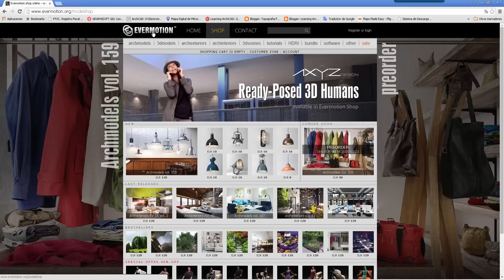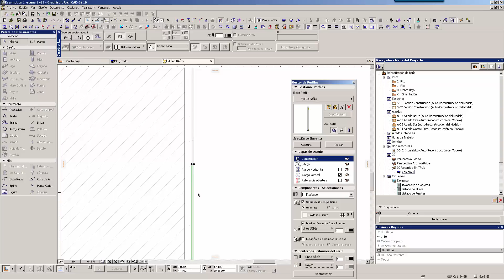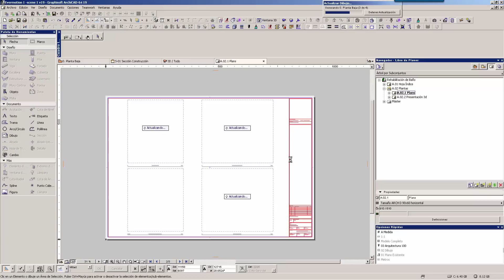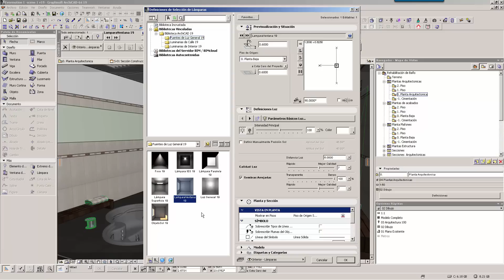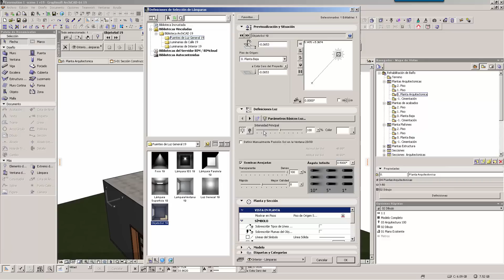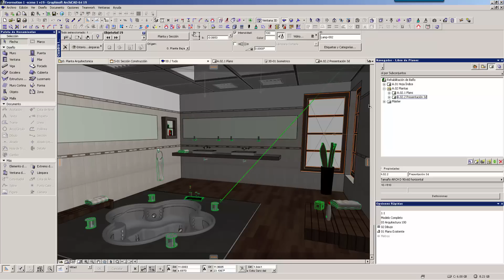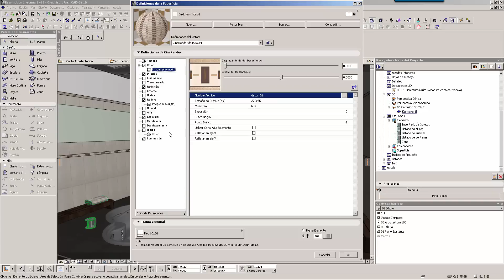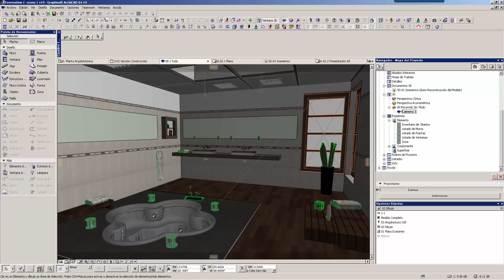Escena archinterior en Cinerender de Archicad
Comentarios de la Escena Archiienterior para cinerender de
ArchiCAD